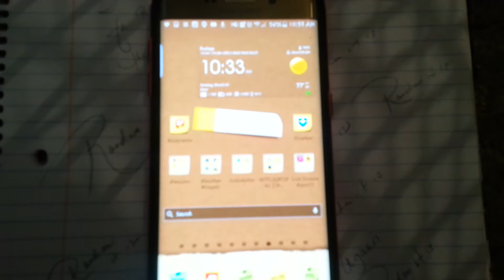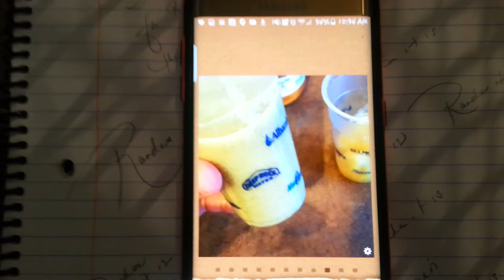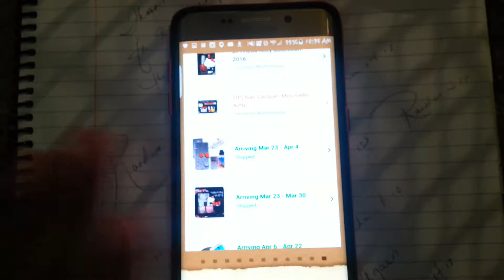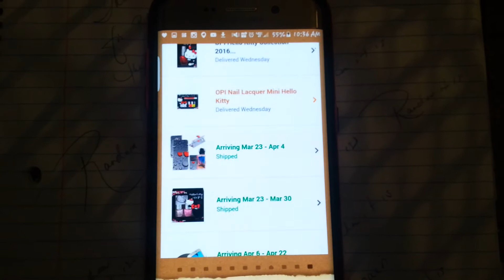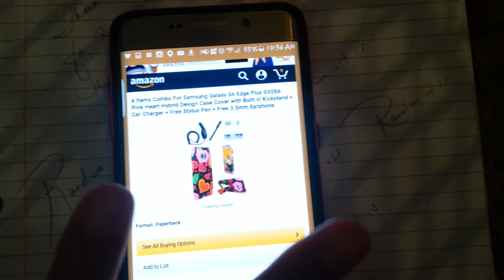RANDOM HAUL VIDEOS (.com hauls)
Thank you all that responded to my pervious vid. I will do RANDOM VIDS. Those videos will be called The upcoming vids will ALL be from an online source.  Blast from 2013, ck those vids out.